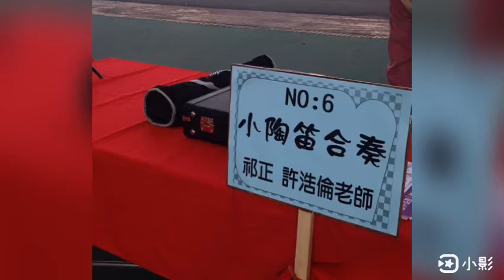tbb 《小陶器陶笛合奏》許浩倫/祁正 老師 推廣短片 音桃愛樂